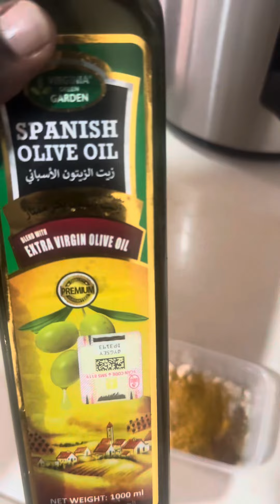Super tasty Ugandan Tilapia Fish oven grilled tilapia 20mins only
Super tasty Ugandan Tilapia Fish oven baked tilapia 20mins only

I used normal spices, you can use your own
1. Garlic powder
2. Cumin
3. Curry powder
4. Turmeric
5. Rayco Mchuzi mix (Ugandan curry)
6. Olive oil
7. Salt.